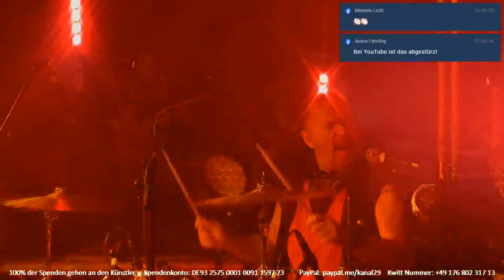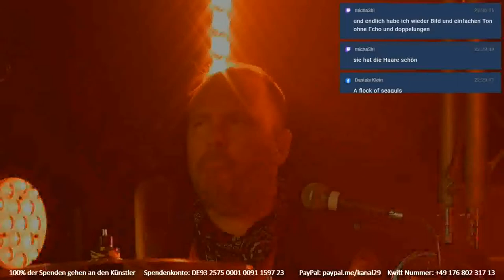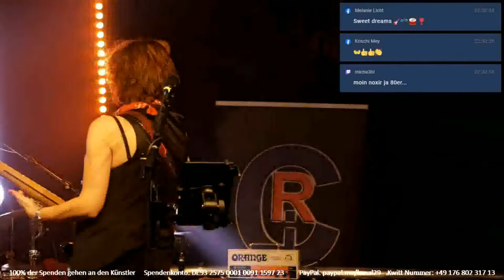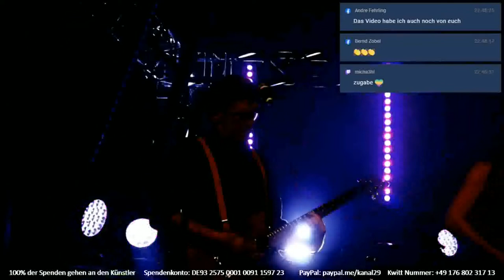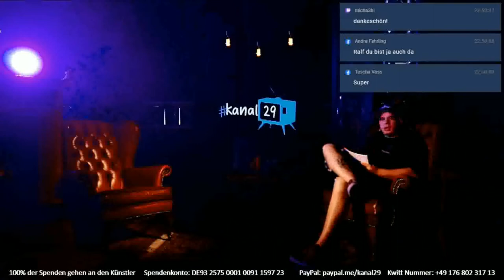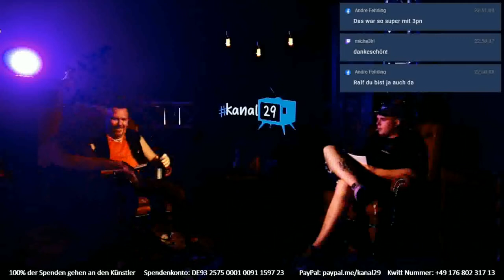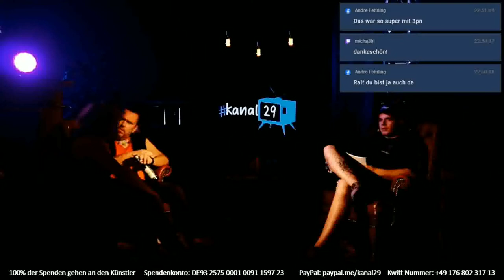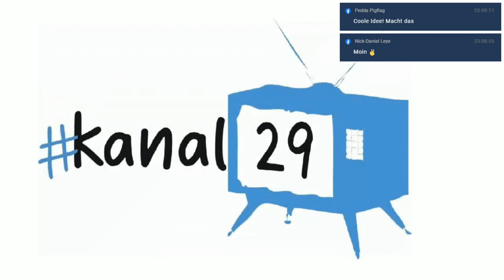02.05.2020 - 135. Open Stage 3PM + Interview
Die 135. CRi-Open Stage in digital! Auch die CRi lässt sich in diesen Zeiten nicht unterkriegen und präsentiert die Open Stage jeden letzten Freitag im Monat einfach digital.

Die nachgeholte Aprilausgabe mit:
Stephan Bruhn
Cakepops
3PM
Jonah & the Tree
Stefan Basler